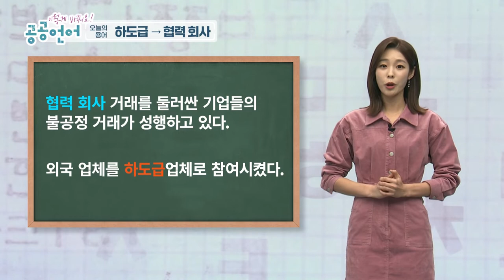00 회사에 연락주세요!_이렇게 바꿔요! 공공언어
회사에서 업무 볼 때면 많이 보는 단어죠~!
협력 회사라고 바꿔 말해주세요!

- 공공언어란?

☆'하도급'을 '협력 회사'로 바꿔 사용해 주세요!

제작진
촬영 정승원
CG 박시연
연출 송치원